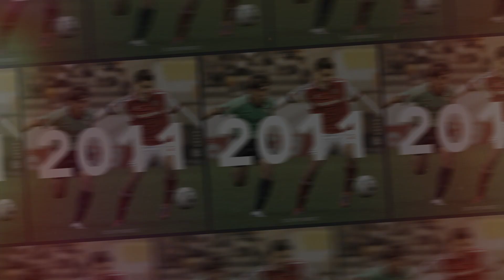【黃洋代表傑志上陣250場比賽】｜Huang Yang - 250 Apperances for Kitchee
黃洋於2011年加盟傑志，期間一直替球隊南征北討，2018/19球季更獲委任為球隊隊長，為慶祝黃洋於2020年1月4日(如上陣)代表傑志上陣250場比賽，球會將於該場比賽賽後舉辦紀念儀式，讓所有球迷一起分享這份喜悅。

黃洋250場紀念T- Shirt訂購

菁英盃分組賽 (A組) Sapling Cup Group A
標準流浪 Biu Chun Rangers vs 傑志 Kitchee
日期 Date：04/01/2020
時間 Time：14:30
地點 Venue：大埔運動場 Tai Po Sports Ground
票價 Ticket fare: $80(成人 Adult) / $30 (特惠 Concession)